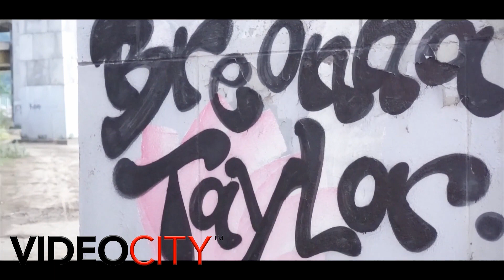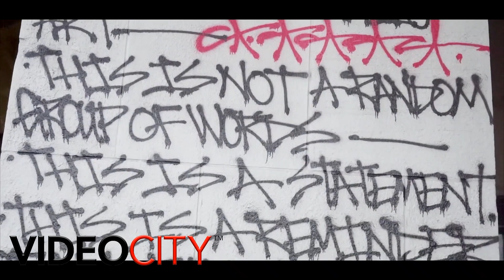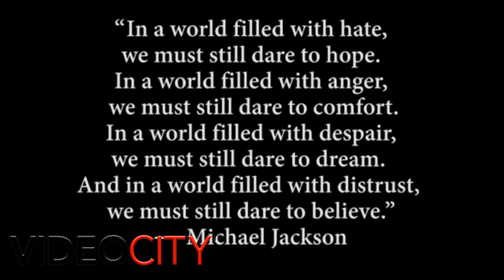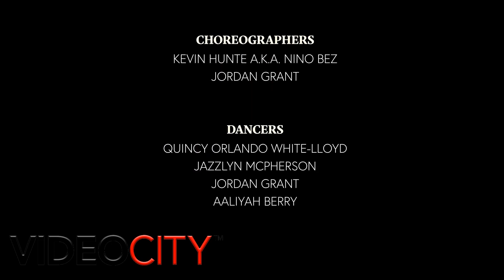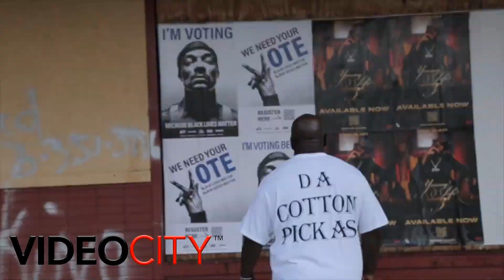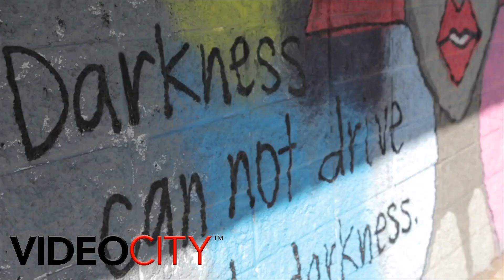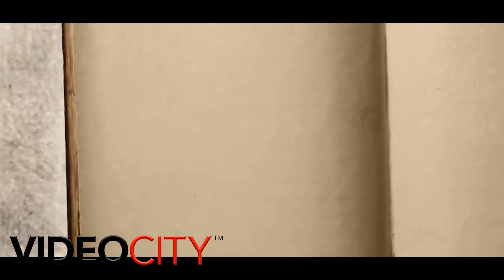Video City Episode #1051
Recorded 11/17/20

VIDEO COUNTDOWN
HOSTED BY BRI

 Usual Suspektz
"Covid 2.0" (Prod by DJ Mercilless)

YGM Xann
"Say Something"

Ricky Bats
"Nightmares" featuring Cortez

Alyse
"Shoot My Shot"

Mika Femm
"Shining Star"

Iciy Hot
"Everything Iciy"

FLEETWOOOD, Da Cotton Pickas, Ft Khugo Goodie, Coblood The Great, Jesus Rose
"Till u Do Right"

Priye
"Sometimes"